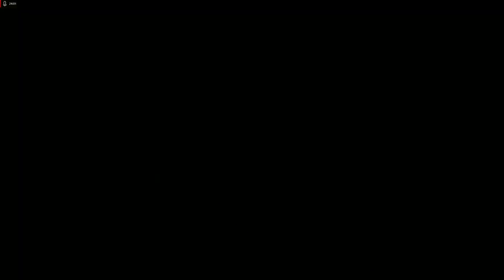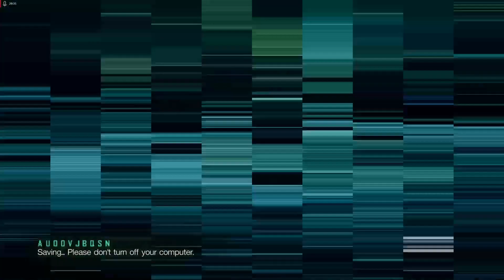Destroy Enemy Artillery & Call IN Reinforcement Vanquish Gameplay #5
assalamualaikum SHK Gamer is a youtube Channel, where you will find gaming videos in urdu , I hope this video was Useful and you liked Please take a few minutes to watch this Video.
Vanquish is a third-person shooter video game developed by PlatinumGames and published by Sega. Originally released in 2010 for the PlayStation 3 and Xbox 360, the game was later ported to PC in 2017.
The gameplay in Vanquish is fast-paced and action-packed. The ARS suit allows Sam Gideon to perform various acrobatic moves such as boosting, sliding, and time manipulation. These mechanics make for intense and dynamic combat encounters as players slide around the battlefield, dodging enemy fire and executing precise shots.
The PC version of Vanquish offers improved graphics and performance compared to its console counterparts. It supports higher resolutions, unlocked frame rates, and customizable graphics settings, allowing players to tailor the experience to their preferences.